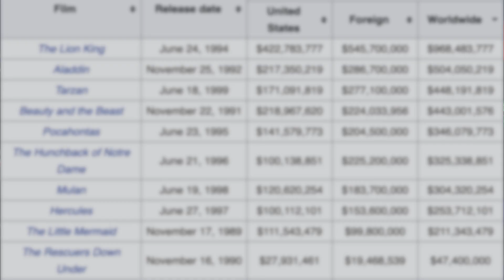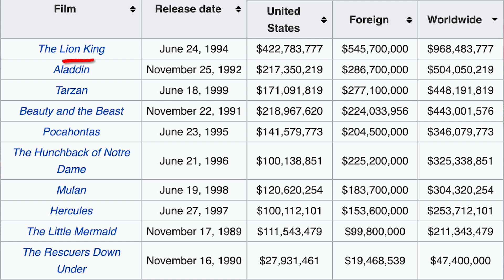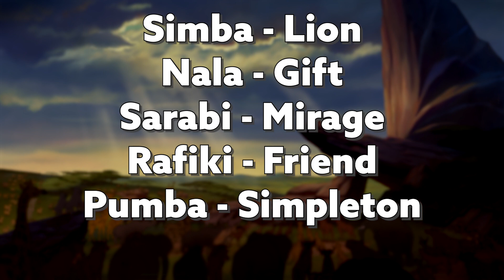Fast Facts: The Lion King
Today Ben dives into the world of Disney’s The Lion King to uncover every Easter Egg and random fact we could find about the movie!